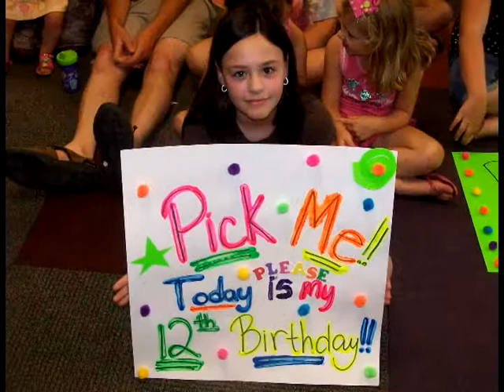Mackinaw Crossings Presents... Gordon Russ the Magician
If your in Northern Michigan on Saturday June 25, 2011 or Sunday June 27, 2011 do not miss my Family Friendly Magic Show this weekend at Mackinaw Crossings. The shows start at 2:00 pm on Sat. and Sun.
Do not forget to make and bring your "PICK ME" signs to increase your chances of becoming a volunteer.